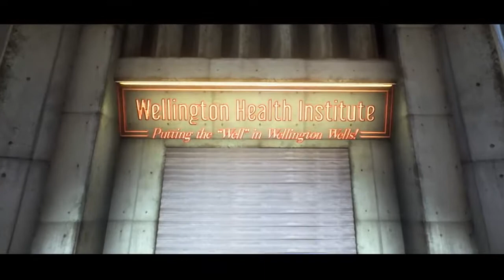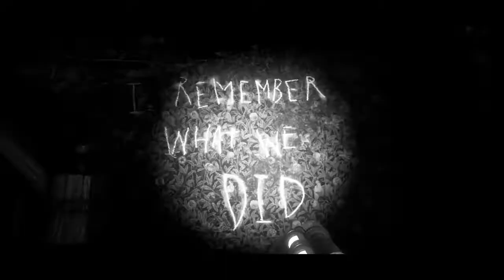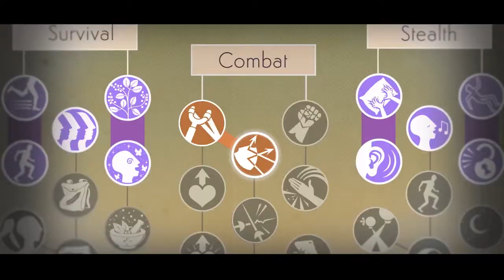We Happy Few- Receives Disturbing Overview Trailer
Compulsion Games, who have recently been acquired by Microsoft, will be releasing We Happy Few on PC, PS4, and Xbox One next month. Just a month before release, some new screenshots and an overview trailer delivered in a somewhat disturbing way have been released.

The new video is titled Always Be Cheerful: The ABCs of Happiness, and features the evil Dr. Shelly and Dr. Byron performing tests on a “downer”, someone who has stopped using Joy. They are trying to get the test subject to forget everything he’s learned as a downer and embrace the fake-happiness of Wellington Wells, resulting in an overview of several of the game’s mechanics.

You can check out Always Be Cheerful: The ABCs of Happiness and the new screenshots below. We Happy Few is currently poised to hit PC, PS4, and Xbox One on August 10